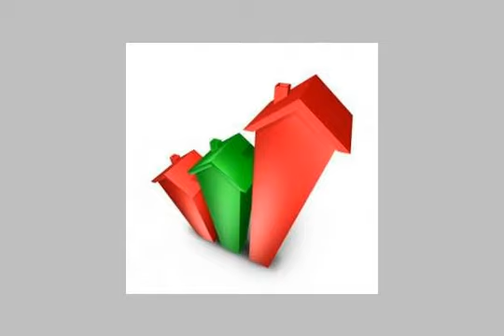Apartment For Sale In Sidi Bishr Alexandria - mlseg.com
- سيدى بشر - Egypt Real Estate |    Alexandria |    Sidi Bishr  |     Apartment For Sale